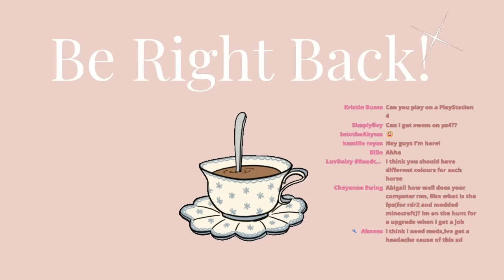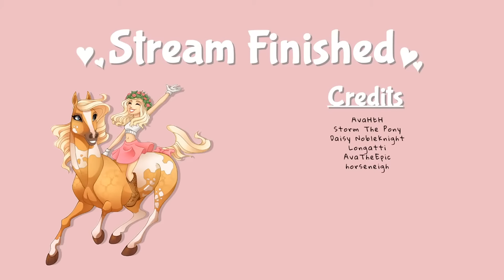DECORATING MY DREAM HORSE BARN #2 - Minecraft SWEM Mod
Today I finally dive into building and giving a tour of my DREAM barn, LIVE! I hope to make it a live series where you can participate, choose horses and even watch me breed! This will be a pretty chill stream :)

▬▬▬▬▬▬▼FAQ▼▬▬▬▬▬▬
Version: 1.16.5
World: Singleplayer
Shaders: Sues Renewed
Mods: -Star Worm Equestrian
            -Biomes O' Plenty
            -World Edit
            -Decocraftia
            -Mr Crayfish's Furniture
            -Placeable Items
            -Fairy Lights

Stay Positive♥
▬▬▬▬▬▬▼FAQ▼▬▬▬▬▬▬

♥What video recorder do you use? Streamlabs OBS

♥What do you use to do your thumbnails? Adobe Spark